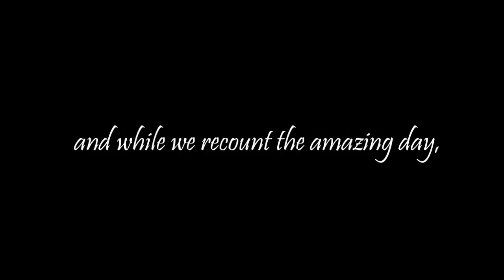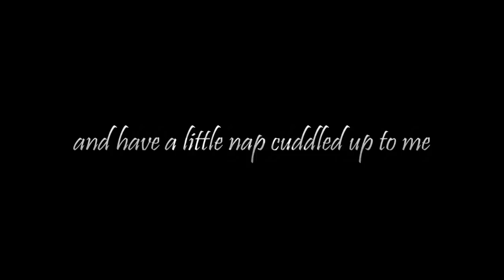On a Road Trip with Your Boyfriend | Boyfriend Relaxation Roleplay Audio [ASMR]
We're on our way to the trailer and while we recount the amazing day we've had you get sleepy and have a little nap cuddled up to me while I drive...Just a little relaxation/sleep help... :)